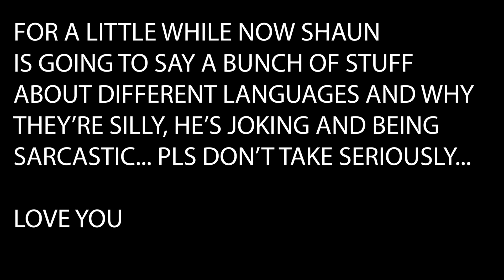DO YOU THINK SHAUN WILL CRY? | The Fault in our Stars Reaction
We watch the famously sad fault in our stars starring Ansel Elgort and Shailene Woodley and while its obviously a forgone conclusion that Katie cries you'll just have to watch and see if Shaun does. But along the way there is a few laughs, a few satirical jokes aimed at various languages of the world and a plain view of just how much Shaun blames Laura Dern for the downfall of Star Wars: The Last Jedi

We stream:
Monday - Anime
Wednesday - Live Action series
Friday - Regular movie night
Sunday - Movie challenge night